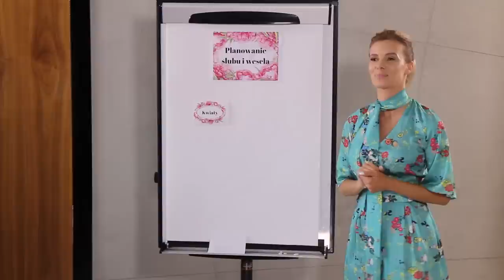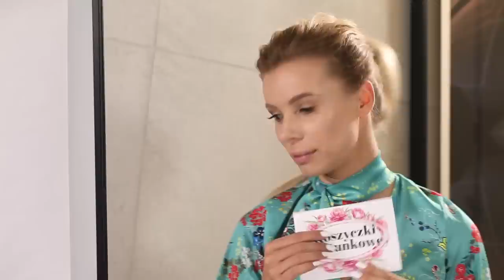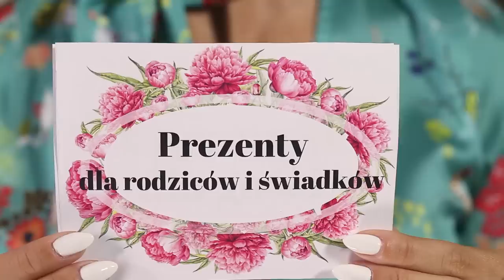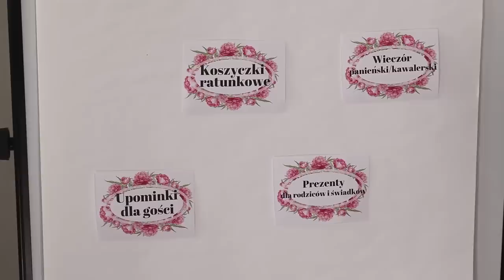Zaplanuj ze mną ślub 4: ostatnia prosta!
Zobacz moją kolekcję Izabela Janachowska Wedding Dream

Planowanie ślubu i wesela zmierza powoli do końca. Do uroczystości pozostał już zaledwie miesiąc. Najważniejsze elementy są już zapewne gotowe, ale pozostało jeszcze kilka szczegółów, którymi z całą pewnością powinniście się zająć. Co to takiego? O wszystkim mówię w materiale: